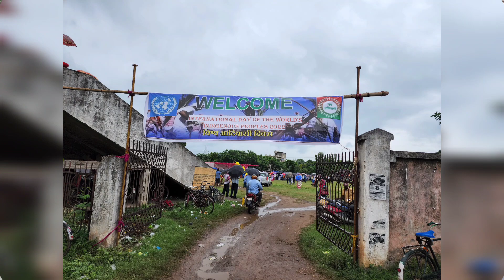Celebration Of Vishwa Adivasi Divas at Ranibandh Birsa Ground||Rajgangpur||9.8.2022|World Tribal Day